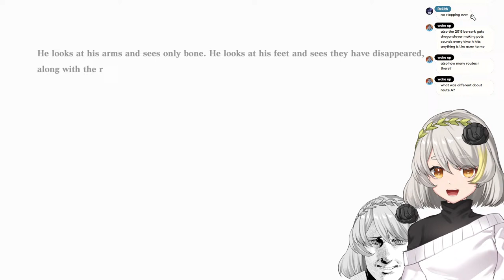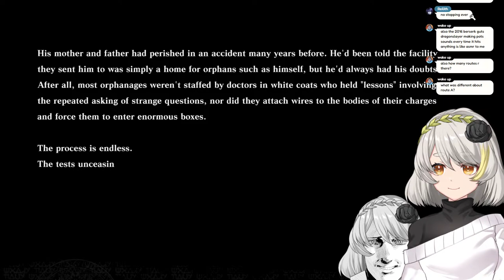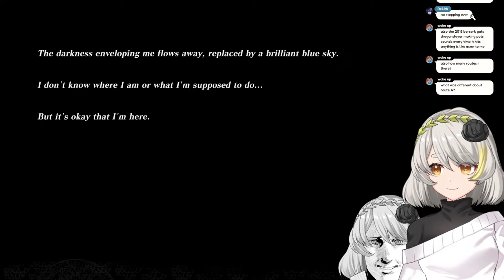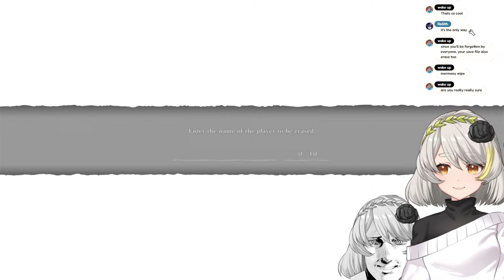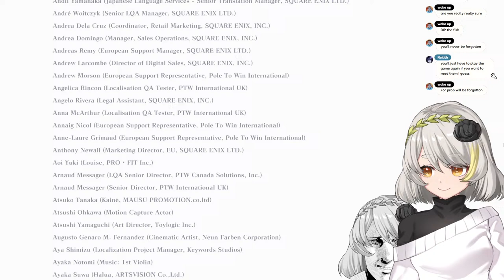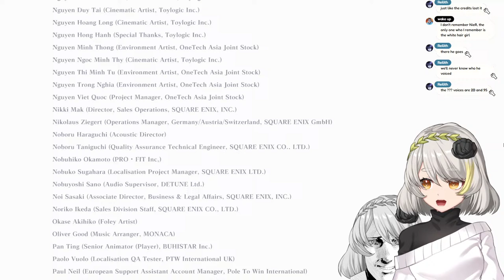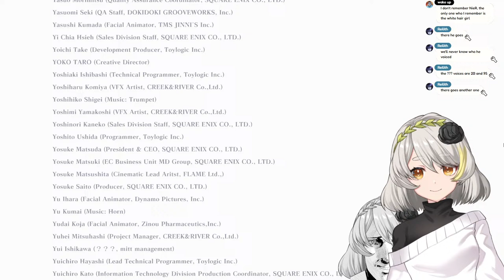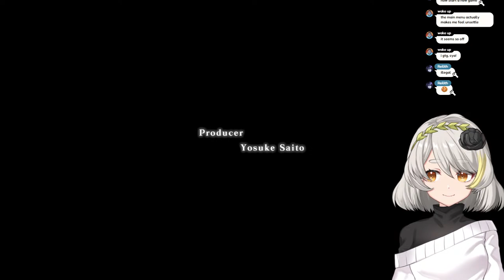The Shadowlord's castle, again!【NieR: Replicant Route D | #15】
Hi~! I'm Galatea Iris, a statue brought to life! Disappointed by my human form, my sculptor abandoned me, but I hope we can get along!

Your support is greatly appreciated, but never necessary!!

✦✧✦✧ Rules:  ✧✦✧✦
➤ Please be nice to me and other commenters! It's okay to engage in some banter but please be mindful of the limits!
➤ Please do not respond to spam or comments made in bad faith! I would appreciate it if you ignored and reported such comments!
➤ Please be respectful and don't talk about me in other streams unless you have their permission!
➤ I'm able to understand English and French, so feel free to speak these languages in chat! Other languages are fine too, but please bear in mind I might not be able to understand!
➤ Feel free to chat before streams as long as it's related!

✦✧✦✧ Stream Chapters: ✧✦✧✦
0:00:00 - Intro

➤ Backgrounds: @moonaoi_, @unclemugen